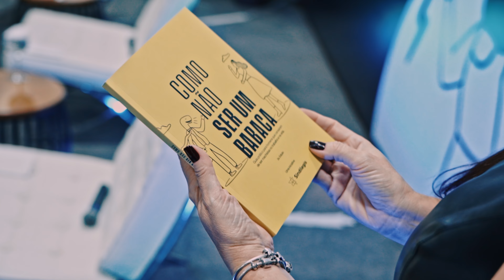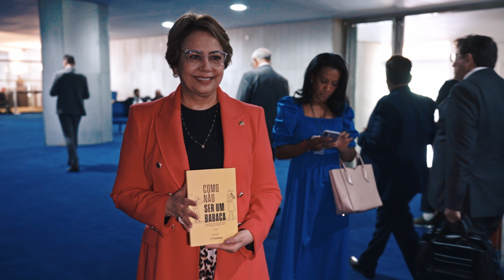"Como não ser um Babaca": campanha do Sindilegis pelo Dia Internacional da Mulher chama atenção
Hoje vamos relembrar o lançamento da 2ª edição do Guia "Como Não Ser Um Babaca"! Comemorando o Dia Internacional das Mulheres, a campanha "Não Seja Um Babaca" tem sido um sucesso! Confira os destaques, como o lançamento do guia, sua distribuição para parlamentares e até mesmo a citação no programa Saia Justa do GNT!